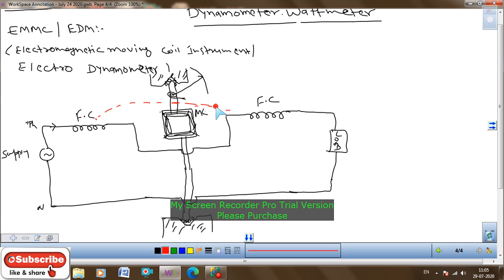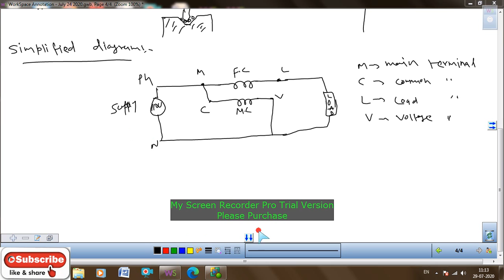ME207 Dynamometer Wattmeter By Pankaj Kumar GPC Dungarpur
This video is in accordance with syllabus of polytechnic and Engineering  colleges, Competitive exams.

Subject- Electrical and Electronics Engineering
Topic- Instrumentation & measurement
This video explains about Dynamometer wattmeter, EMMC, EDM, Wattmeter.